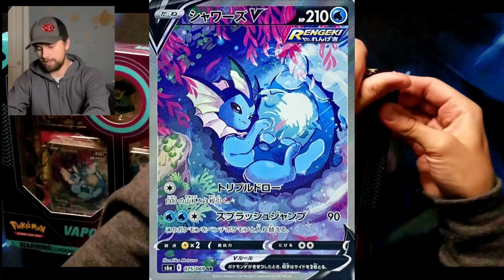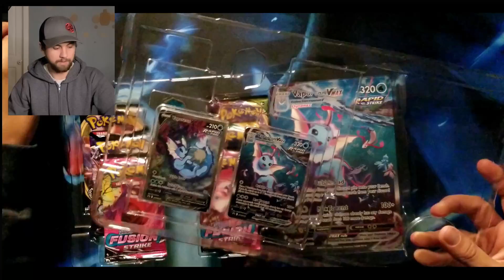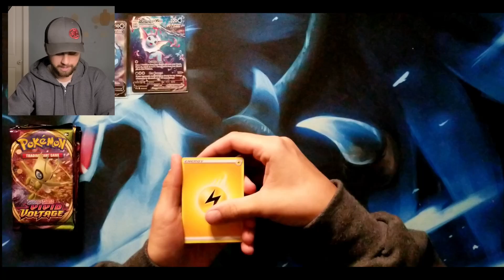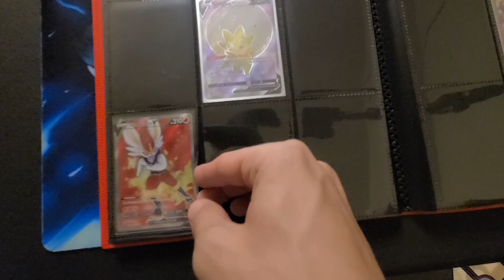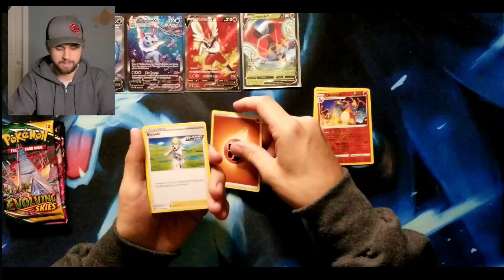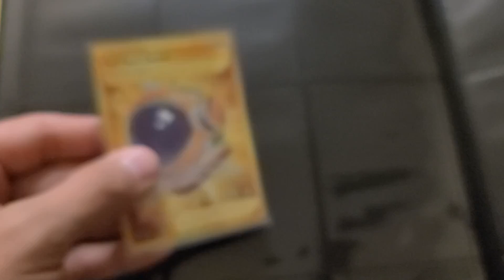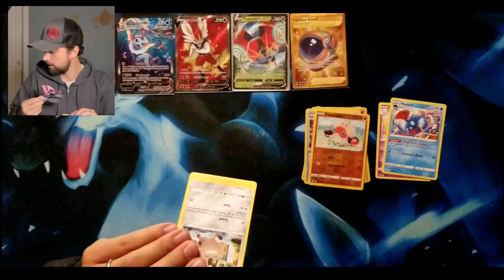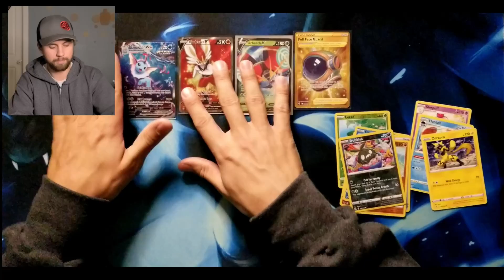Vaporeon VMAX Collection Box Is Amazing